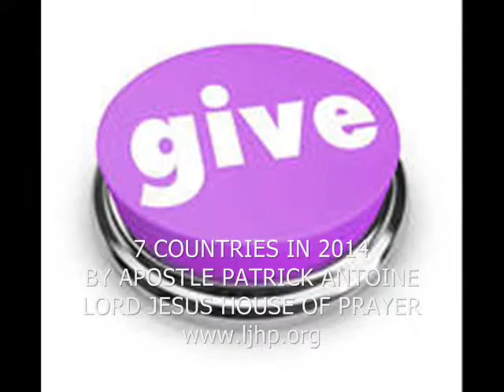7 COUNTRIES IN 2014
By Praying Apostle Patrick Antoine (PAPA)
Lord Jesus House of Prayer